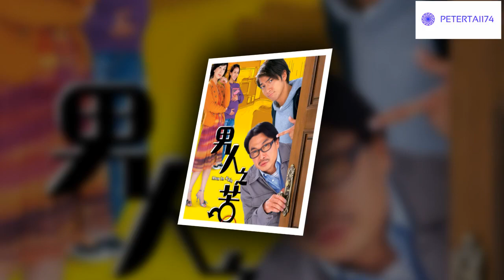OST TVB Nỗi Khổ Đàn Ông-Men In Pain 2006-Lưu Tùng Nhân-Ngô Trác Hy -Tô Ngọc Hoa-Lương Tịnh Kỳ